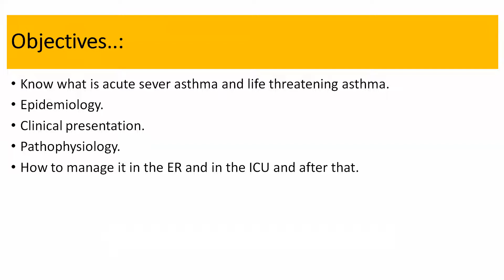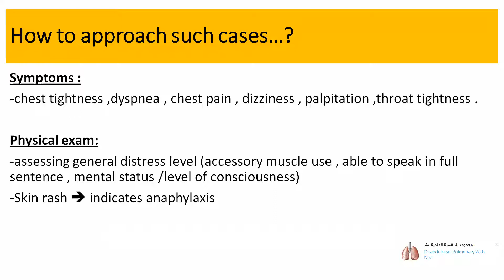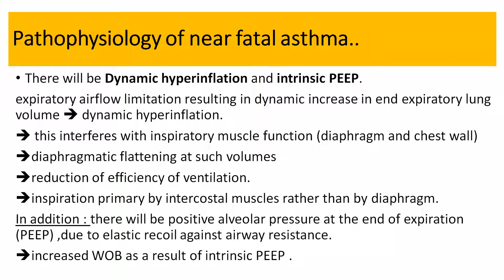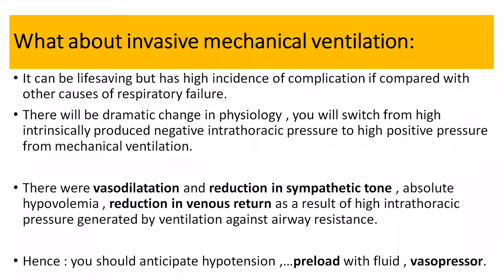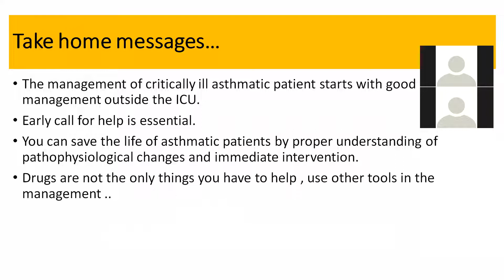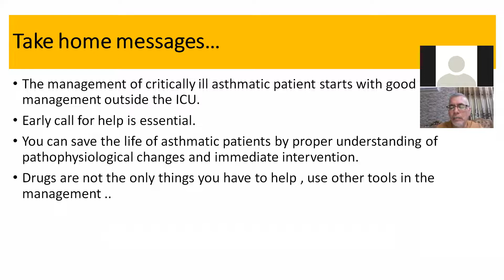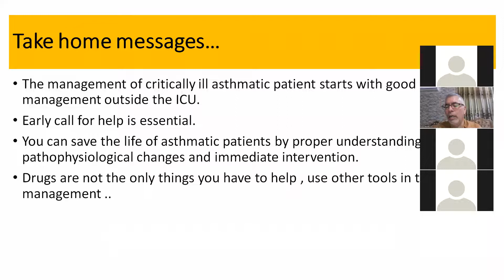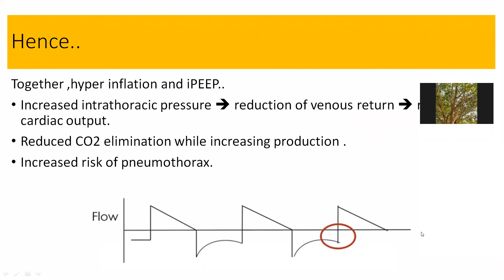Management of critically I’ll asthmatic patients